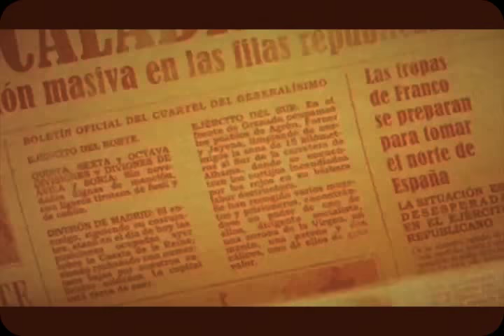Lumpen Club - Bombas españolas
Spanish bombs, The Clash.
Adapatada e interpretada al estilo de Lumpen Club.